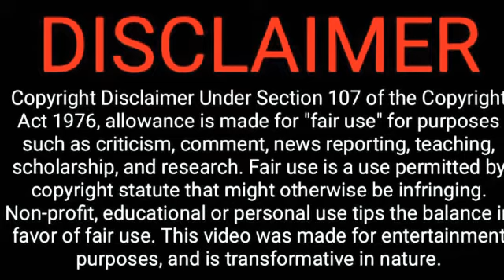Minecarft short film survival life of alex and steve ( mineworld)